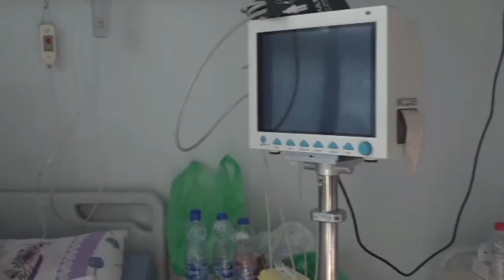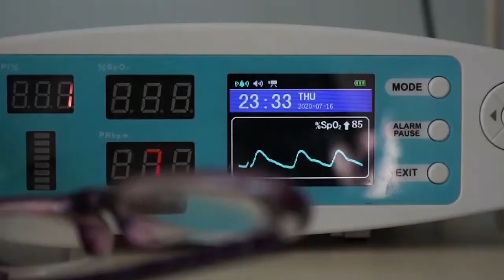MJEKET PER VIRUSIN 22 08 2020